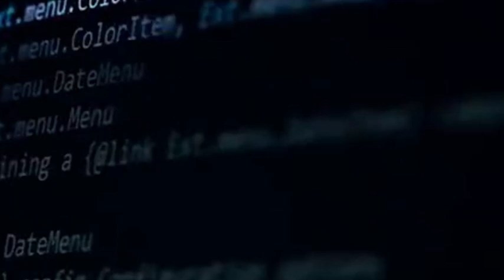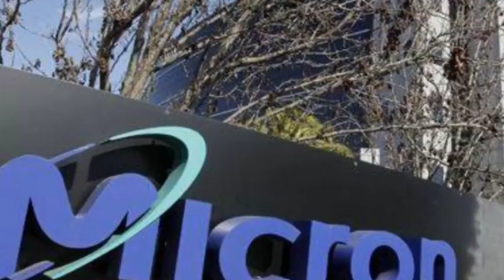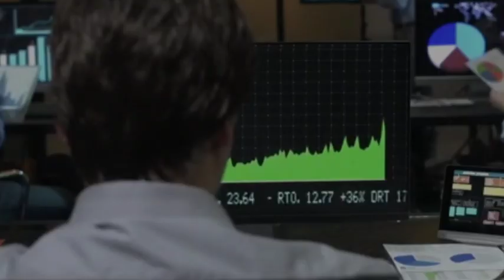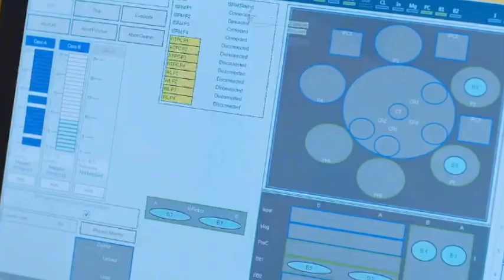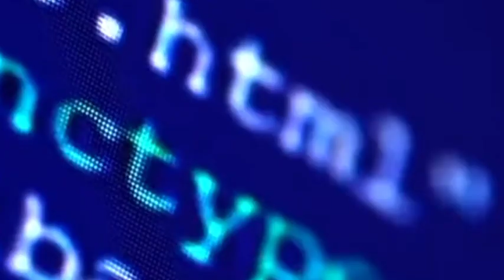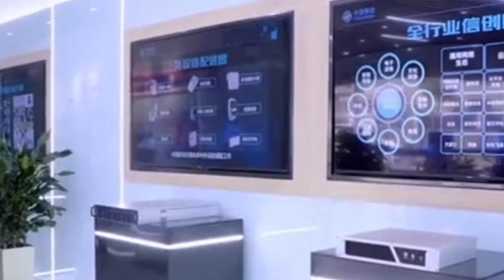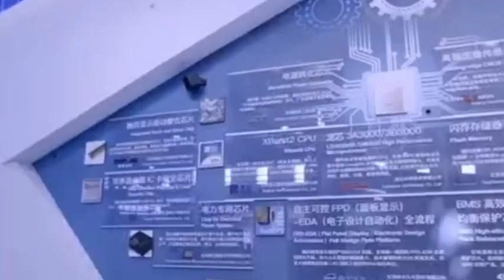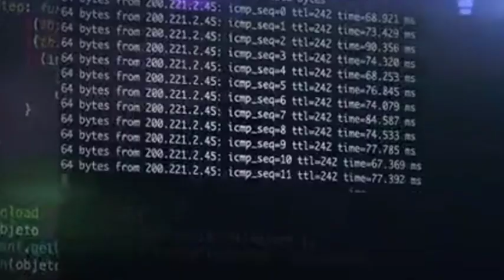China uncovered the U.S. chip conspiracy and will take a series of sanctions against the US.